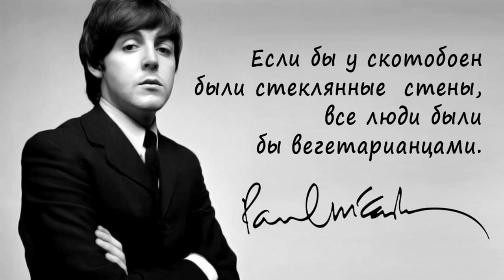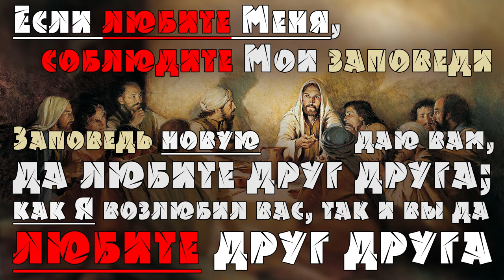ПОЛ МАККАРТНИ о ВЕГЕТАРИАНСТВЕ 🥗 и скотобойнях за стеклом (03.11.2019) ВЕГАН 💚 ХРИСТОЛЮБ ✝️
ПОЛ МАККАРТНИ о ВЕГЕТАРИАНСТВЕ 🥗 и скотобойнях за стеклом — это видео о том, что сказал Пол об убийстве животных ради пожирания их трупов.

Однажды Пол Маккартни сказал:
"Если бы у скотобоен были стеклянные  стены, все люди были бы вегетарианцами".

Незнание истинного положения дел (или нежелание узнать) даёт иллюзорное чувство непричастности к происходящему. За красивой сервировкой ресторанного стейка или активно-агрессивной рекламой гамбургера скрыто страдание, насилие и жестокость. В обществе не принято говорить про то, какой путь проделал кусок мяса, чтобы очутиться у нас на тарелке. Это табуированная тема, т.к. она неприятна, местами омерзительна или вовсе тошнотворна. Тот, кто видел, как убивают животное, например, в селе у бабушки, как правило, запоминает это надолго, а то и навсегда. Я вот с детства это помню, поэтому мясо не ем. В промышленных масштабах всё еще  прозаичнее, куда более жестоко и бездушно.
 🤷‍♀️ Что ещё сказать, не от Бога всё это зло !!!
Наше право оставаться в неведении или посмотреть правде в глаза. Правде уродливой, неприятной, от которой хочется спрятаться и которую не хочется слышать. Но без знания которой, принять некоторые решения в жизни навряд ли удастся.
Смотря подобные сцены с убиением бедных, не в чём не виновных животных, мне кажется иногда, что даже сам дьявол наверное не опустился бы до таких поступков. а человек легко!.. 😔

— SKYPE: christolube

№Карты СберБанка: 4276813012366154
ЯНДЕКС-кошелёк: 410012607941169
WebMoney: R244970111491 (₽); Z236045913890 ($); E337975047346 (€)